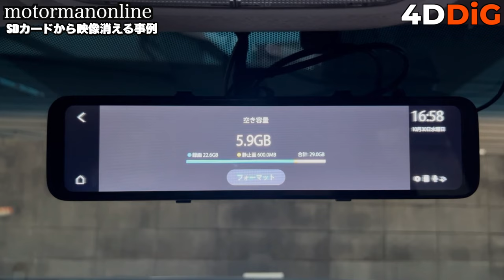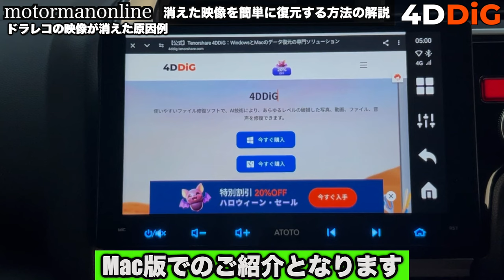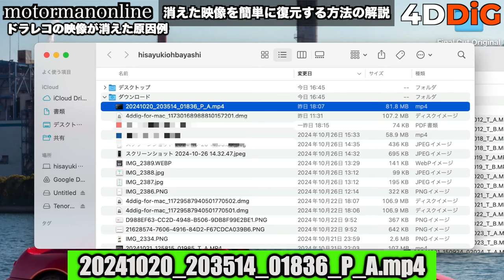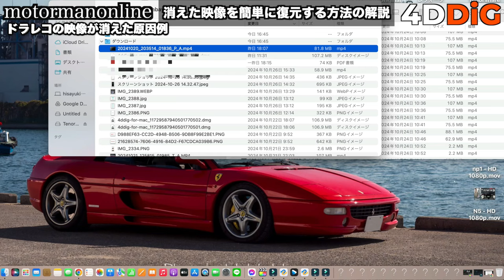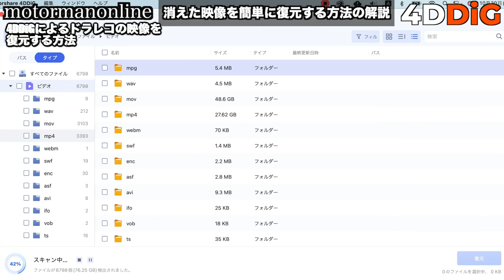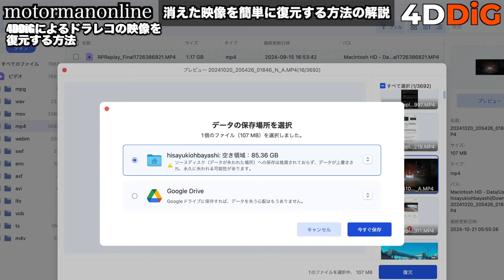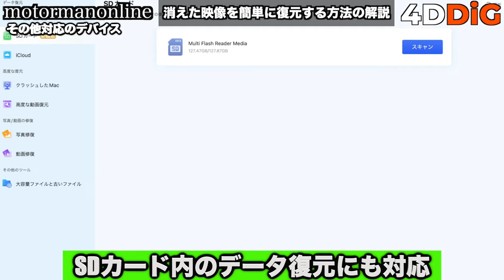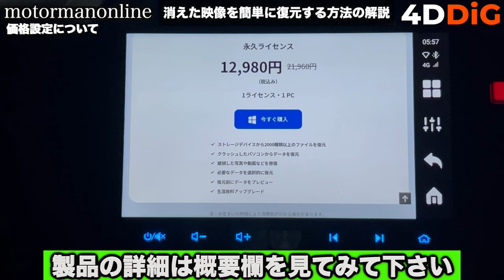【悲報】ドラレコSDカードの事故映像が消えた！でも大丈夫！ Tenorshare 4DDiGで簡単復元する方法を解説します【実演付き】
■製品詳細
データ復元ソフト-Tenorshare 4DDiGの無料体験は

ドライブレコーダーの事故映像が消えてしまった！？そんな時でも慌てないでください。
Tenorshare4DDiGを使えば、上書きされたはずの事故映像を復元できるかもしれません！
この動画では、実際に事故映像が消えてしまったSDカードから、データを復元する様子を完全実演します。
簡単操作で、大切な瞬間を取り戻す方法を分かりやすく解説します。

00:00 オープニング
00:09 SDカードから映像が消える事例
01:28 ドラレコの映像が消えた原因例
03:33 ドラレコの映像を復元する方法
06:18 その他の対応デバイス
07:07 価格設定について